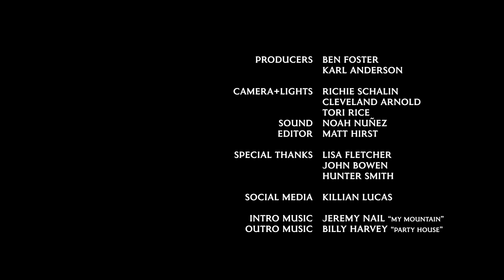David Grissom: 'Always Music' | Podcast 26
Gunslinging guitarist extraordinaire, David Grissom, talks about his Louisville origins, learning guitar one song at a time, music school days leading to playing with Kenny Aronoff and John Mellancamp, and a legendary night in Los Angeles with Billy Gibbons which inspired his song, ‘Sake and Venom’.  Recorded at Arlyn Studios and hosted by Karl Anderson.

TIMECODE:

00:00:00 - Intro
00:01:33 - Song #1 “Satisfied”
00:04:58 - ‘Nashville Publishing Days’
00:06:40 - ‘Chris Stapleton’
00:09:51 - ‘Louisville Origins’
00:12:06 - ‘One Song at a Time’
00:14:00 - ‘No Interest at Shredding’
00:16:16 - ‘B-String Bender’
00:18:15 - ‘Ingest/Ear Train’
00:20:48 - ‘Music School’
00:23:00 - ‘Kenny Aronoff’
00:24:20 - ‘Mellancamp’
00:28:43 - Song #2 “The Gift of Desperation”
00:32:29 - ‘Austin Stages/Saxon Happy Hour
00:34:10 - ‘The Young Guys’
00:36:43 - ‘Sake and Venom Origin with BFG’
00:43:20 - Song #3 “Sake and Venom’
00:47:18 - End Credits